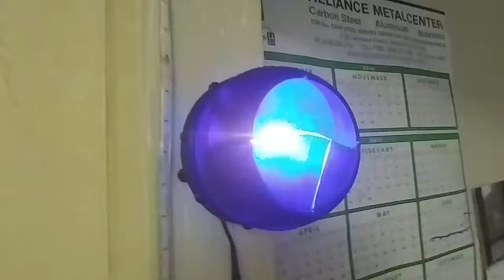Weird light.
3d printed iris lamp, with old school looking LED bulb.